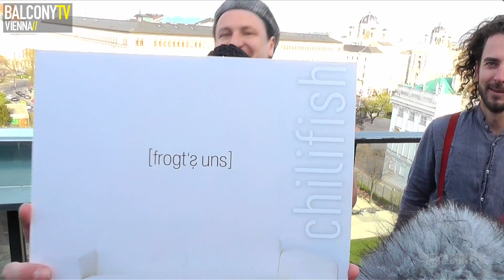CHILIFISH - NOCKAD ÜBER´D WIESN LAUFEN (BalconyTV)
CHILIFISH performs the song "NOCKAD ÜBER´D WIESN LAUFEN" for BalconyTV.

PRESENTED BY ENA-HELENA EVER

Chilifish are four musicians moving cross-country in order to make their audience happy. With a most unusual combination of instruments, and sometimes appearing as the greatest band in the world: on stilts! Chilifish elate for more than seven years with Austrian slang-vibes and sometimes with a song with English lyrics. Their sparkling shows, their close contact to the audience mixed with groovy-grounded music and lyrics taken from real life result in a high-energetic ensemble. Didgeridoo meets Beatbox, four-part vocals meet ukulele and saxophone… A warning to the audience: keeping still is nearly impossible!

25HOURS HOTEL